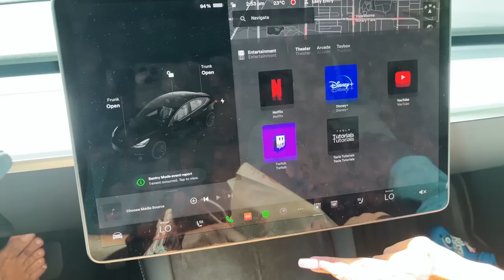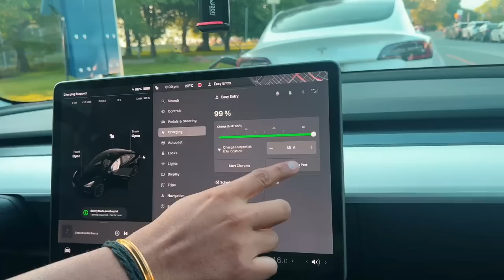Our New office In Vancouver || Office In Vancouver Downtown || Canada Vlog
For India